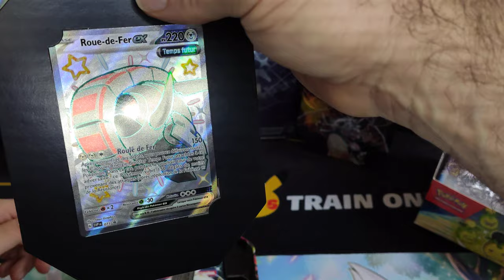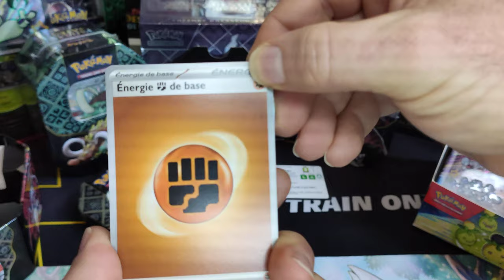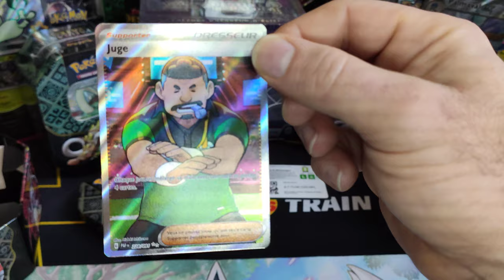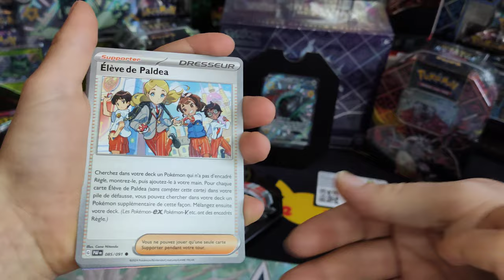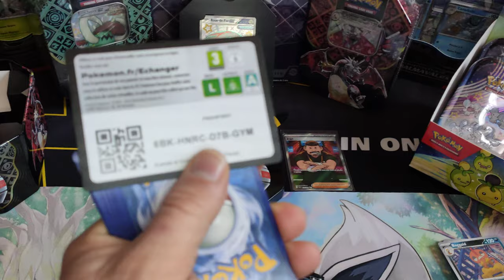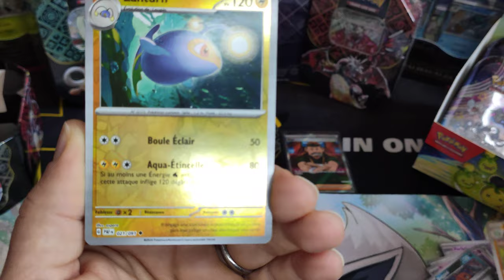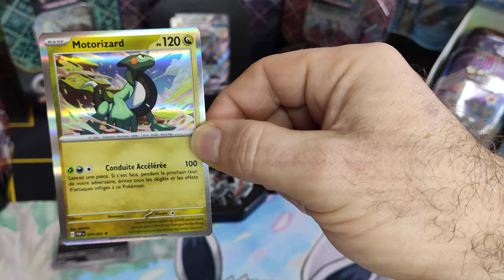POKEBOX DESTINEES DE PALDEA : SHINY et ALT au rendez-vous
On commence notre ouverture des nouveaux items Destinées de Paldea par cette POKEBOX roue de fer Ex